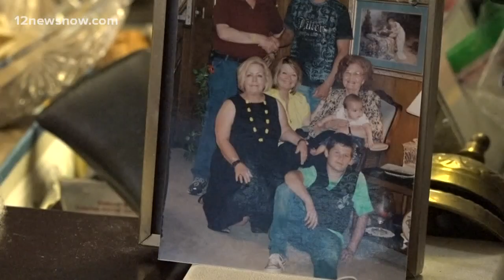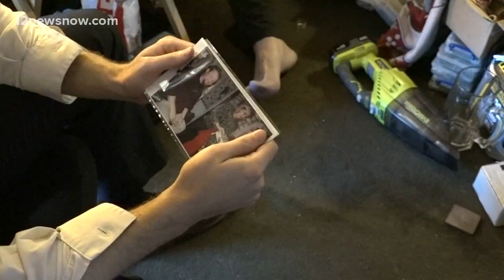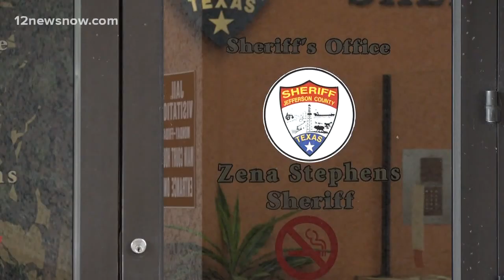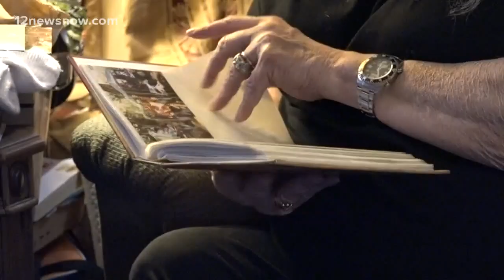Cold Case: Nederland family searches for missing woman two years later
Her husband says she spent lots of time volunteering to help homeless people in the community.